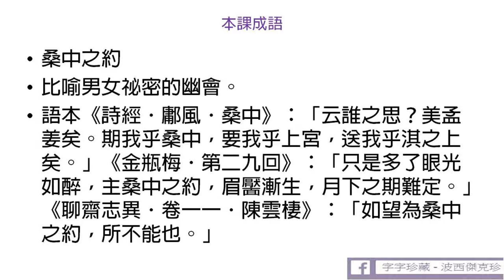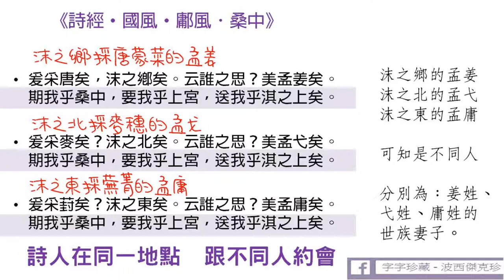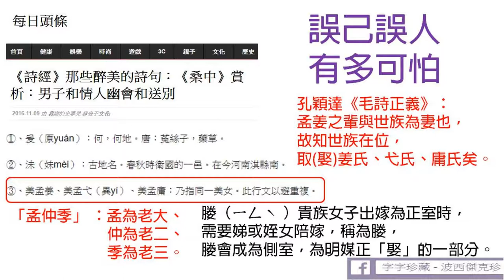2021《詩經‧國風‧鄘風．桑中》 白話講解-徐偉珍老師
詩經桑中 白話講解 徐偉珍撰

 今天要講解的是《詩經‧國風‧鄘風．桑中》，本詩有三章，每章七句，其中每章最末三句「期我乎桑中，要我乎上宮，送我乎淇之上矣。」則完全重複，其他則為句式高度重複，通篇詩眼為「云誰之思？」意旨：「心裡想的人是誰啊？」答案則統一在第一句出現，這是典型的懷春情詩，心中想著自己的愛人，忍不住就做詩了。

因為詩眼「云誰之思？」的力量太過強大，很多人為這首詩加上不少浪漫色彩，但事實的真相為《毛詩注疏》中提及的：「衛之公室淫亂，謂宣惠之世，男女相奔，不待媒氏以禮會之也。」也就是在宣惠之世(衛宣公、衛惠公的時代)的人民因上行下效的原故，非為明媒正娶之不正常男女關係盛行，男女相互偷情。

本課的成語為「桑中之約」，比喻男女祕密的幽會，其語本集為本詩中的：「云誰之思？美孟姜矣。期我乎桑中，要我乎上宮，送我乎淇之上矣。」等三章，後來這句成語也被《金瓶梅．第二九回》與《聊齋志異．卷一一．陳雲棲》所引用，可見詩經力量之強大，影響力之深遠啊！在錄音檔中我會逐字逐句講解，以及糾正他人對此詩的誤解，所以請一定要點開影片來觀賞喔！

2020詩經白話翻譯逐句講解、成語用典、歷史故事、帝王故事、賢君昏君、古文賞析、古典文學、傳統文化、字音字形、文學賞析、心得分享、古人風華、國學常識